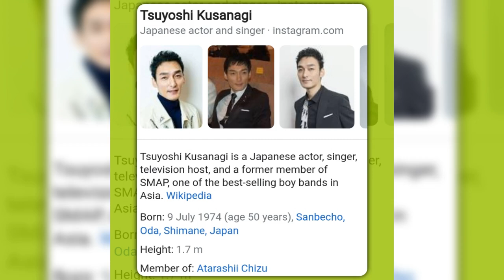happy birthday celebritys 🎂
Happy 50th& golden jubilee birthday wishes
tsuyoshi kusanagi